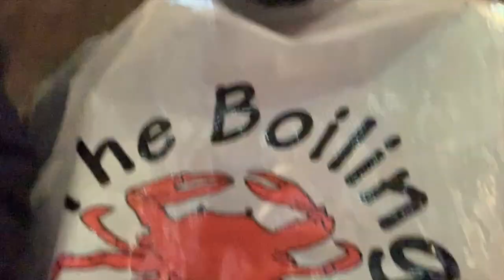DYA'LEE 1ST BIRTHDAY!!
I SHOWED YOU GUYS SOME OF THE FAMILY WHERE I CAME FROM BECAUSE YOU GUYS ARE MY NEW FAMILY! IT WAS DYA'S 1ST BIRTHDAY!! WE HAD A BLAST!! DUE TO COPYRIGHTS AND ALL THAT I DIDNT UPLOAD THE MUSIC AND ALL OF THOSE SCENES!! MORE CONTENT TO COME!! I WILL BE DROPPING MY VERY FIRST MUSIC VIDEO (FOR THIS CHANNEL SOON) SO SMASH THE SUBSCRIBE BUTTON IF YOUR BRAND NEW AND HIT THAT LIKE BUTTON IF YOU LIKE WHAT YOU SEE!!! SKATEGANGSIXX TV!! YURRRRRR!